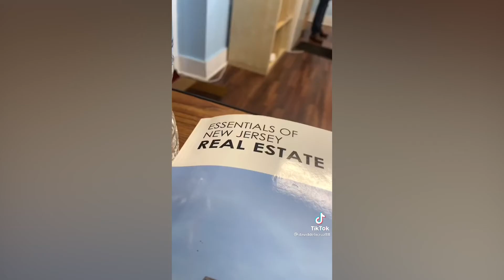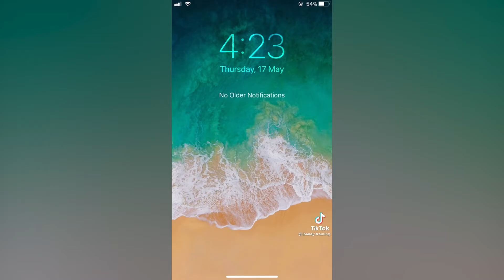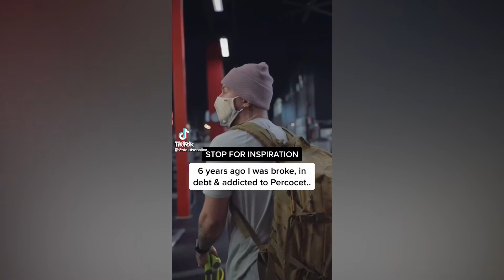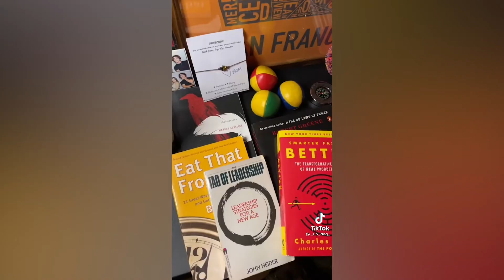GREEK GOD BODIES - Gym Motivation 🔥 | #23 TikTok Compilation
10 MINUTES OF WORKOUT GREEK GOD BODY MOTIVATIONAL TIKTOKS

If you need the motivation to look like a Greek God this summer. Get inspired and go hit the gym!